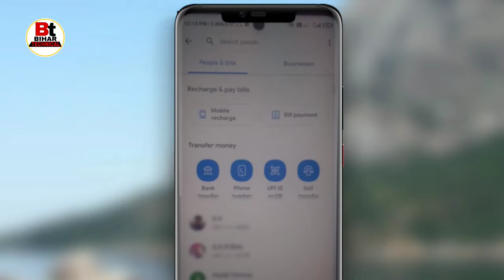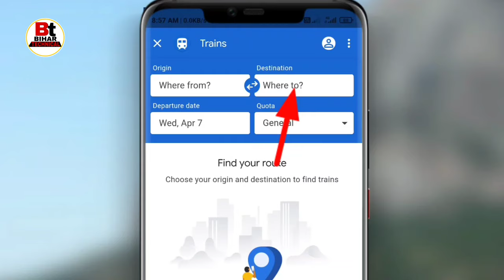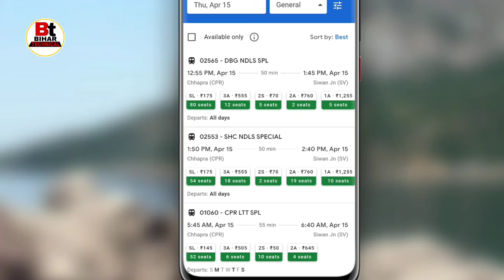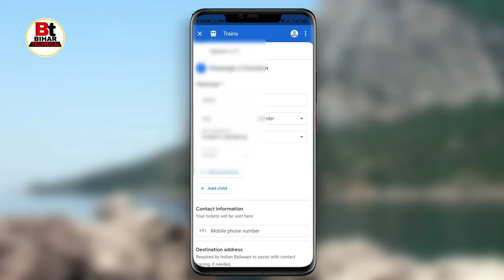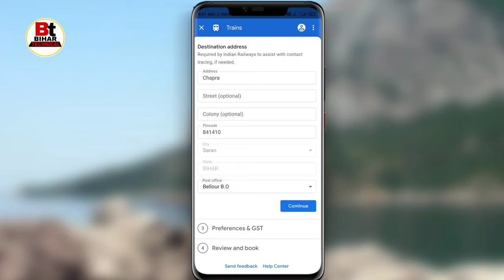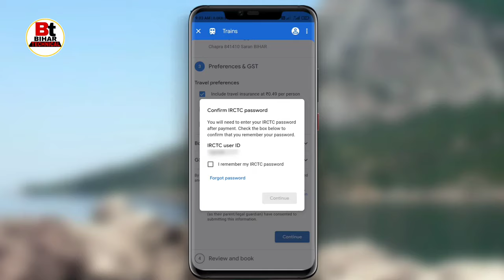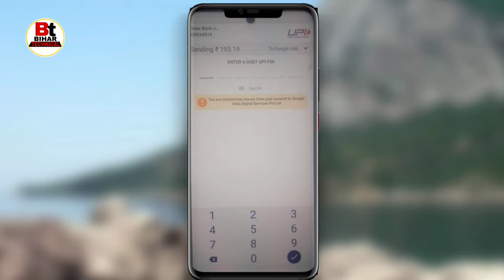Google pay se train ticket Kaise book Kare || train ticket booking online | IRCTC ticket booking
Hlo Friends,
Aap sabhi ka bahut bahut swagat hai bihar technical YouTube channel me dosto iss video me bataya hu ki google pay se train ticket kaise book karte hain.
Thanks.

Queries-
Google pay se train ticket Kaise book Kare,
Google Pay se train ka ticket Kaise book Karen,
Google pay se train ki ticket Kaise book Kare,
How to book train ticket in Google pay,
how to book train ticket by Google pay,

Thanks.